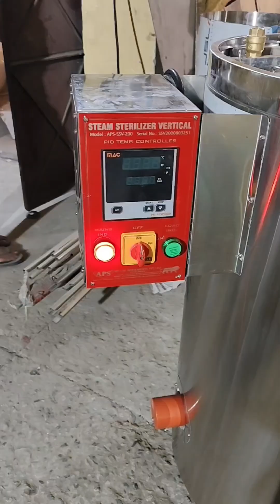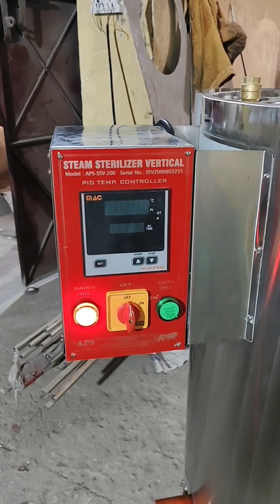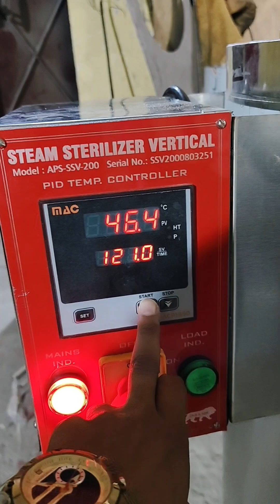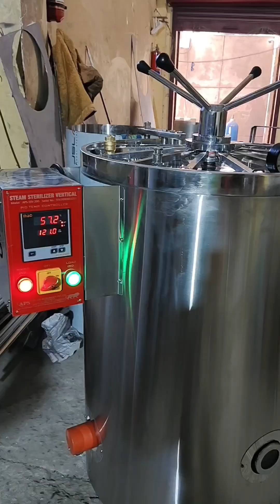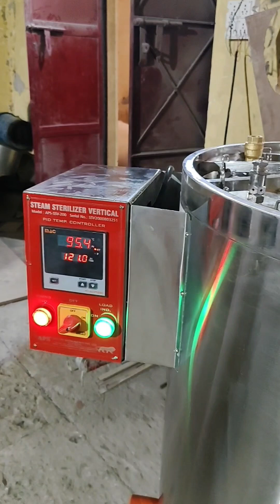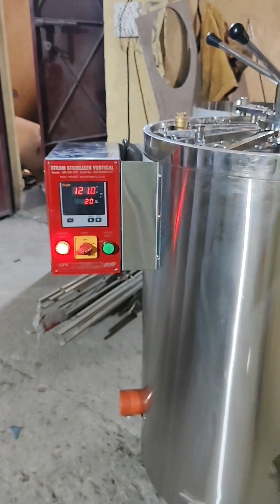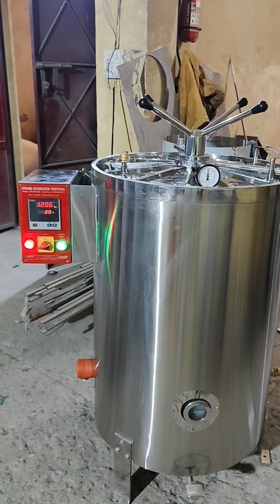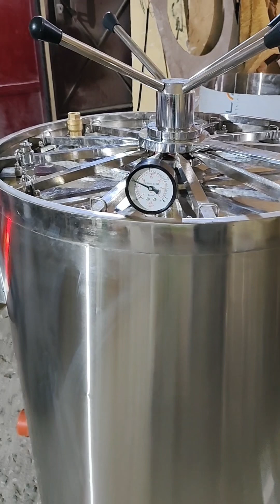INSTALLATION OF VERTICAL AUTOCLAVE DOUBLE WALL (STEAM STERILIZER VERTICAL INSTALLATION VIDEO)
Working temperature of 121 C.
 These double walled units have inner chamber (Boiler) made
of stainless steel SS 304 / SS 316 grade (as per demand).
Outer wall is covered with stainless steel sheet.
Thick stainless steel lid is tightened by radial locking system
and can be lifted through a pedal lifting device for user
comfort
Fitted with joint less neoprene rubber gasket.
Systems are hydraulically tested up to 40 p.s.i. as a Safety
Measure.
All autoclaves are fitted with standard accessories such as
water indicator / water level gauge, pressure gauge, steam
release cock, spring loaded safety valve, Vacuum Breaker,
pedal lifting device and heating element.
Space between boiler and outer shell works as air insulation
however we may incorporate mineral glass wool insulation if
customer desires.
 Heating is done through specially designed water heaters of
suitable wattage to ensure optimum sterilization time in
every sterilization cycle.
 Supplied complete with S.S. basket, cord and plug.
Supplied with cord and plug to work on 220/230 volts A.C.
Supply.
 Double Wall Construction